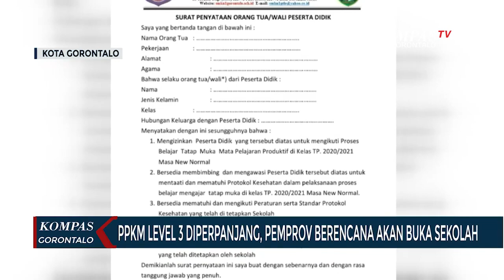PPKM Level 3 Diperpanjang, Pemprov Gorontalo Berencana Akan Buka Sekolah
GORONTALO, KOMPAS TV - Tingginya kasus covid 19 di Gorontalo membuat Pemerintah Provinsi Gorontalo memperpanjang PPKM level 3 yang dimulai dari tanggal 10 hingga 23 Agustus 2021.

PPKM level 3 kali ini di terapkan di semua Kabupaten dan Kota karena Gorontalo masuk zona merah penyebaran covid 19.

Meski demikian pada penerapan PPKM level 3ini ada sejumlah aturan yang dilonggarkan oleh Pemerintah Provinsi Gorontalo yakni rencana belajar tatap muka di sekolah.

Namun pembelajaran tatap muka di sekolah akan menerapkan protokol  kesehatan yang ketat salah satunya  membatasi 50 persen siswa dari  jumlah yang ada dan menjaga jarak satu setengah meter antara siswa satu dengan siswa lainnya.

Saat ini Pemerintah Provinsi Gorontalo dalam hal ini dinas pendidikan kebudayaan pemuda dan olahraga masih mengkaji untuk menentukan waktu pembukaan sekolah.

Pembelajaran tatap muka di sekolah akan di terapkan jika vaksinasi siswa dan guru di Gorontalo sudah melebihi 50 persen.